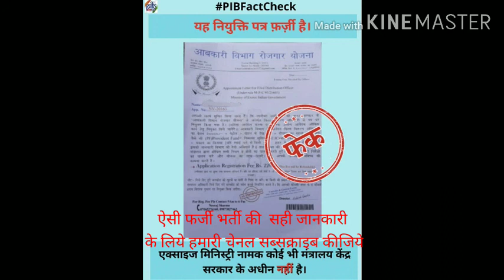Real or Fake?? Abkari Vibhag Rojgar Yojana - Field Distribution Officer Bharti Appointment Letter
Exise Ministry - 2200 rupees fees - Field vitaran adhikari fake recruitment 2020-
'एक्साइज मिनिस्ट्री, भारत सरकार' द्वारा फील्ड वितरण अधिकारी के पद हेतु नियुक्ति पत्र जारी किया गया है जिसमें ₹2200 पंजीयन शुल्क के रूप में देने होंगे। PIBFactCheck : यह नियुक्ति पत्र फ़र्ज़ी है। ऐसा कोई भी मंत्रालय या आबकारी विभाग रोजगार योजना केंद्र सरकार के अधीन नहीं है